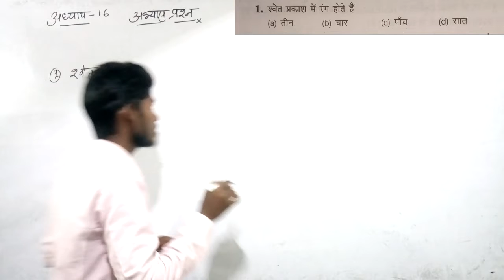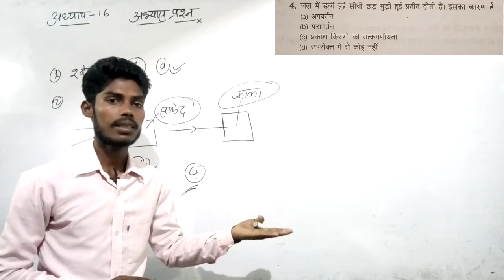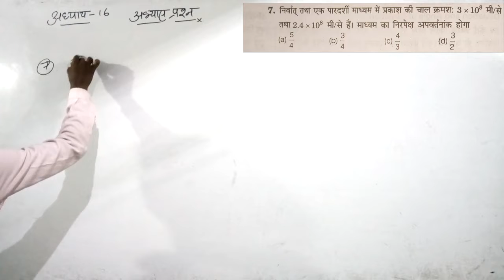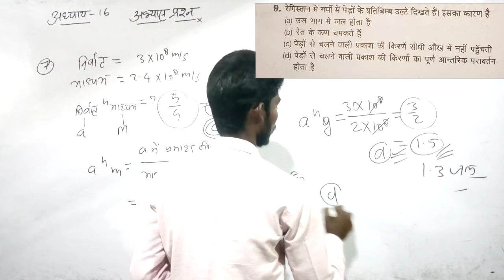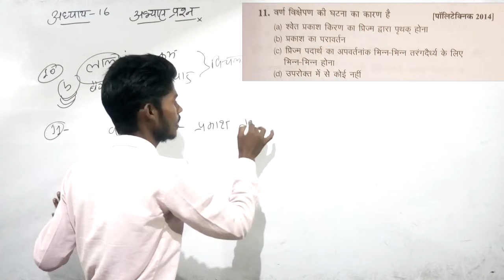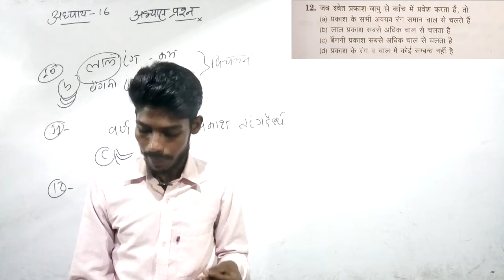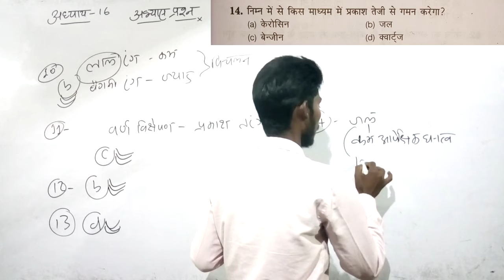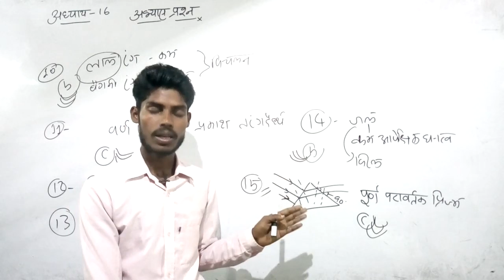Rivision class| प्रकाश का अपवर्तन | Mission#2022_Polytechnic class=77